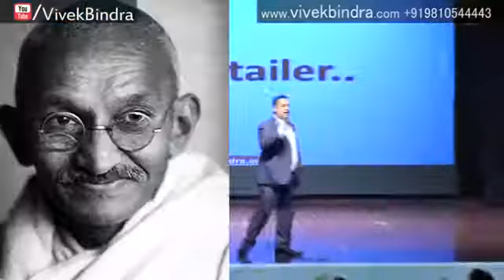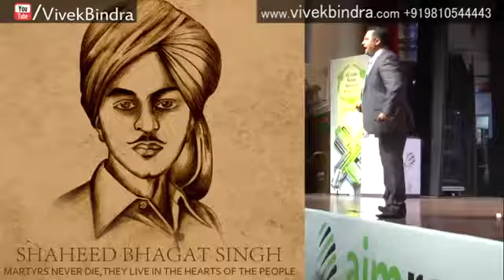Keval ziddi adami hi kamiyam HOTA hai Vivek Bindra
Vivek Bindra